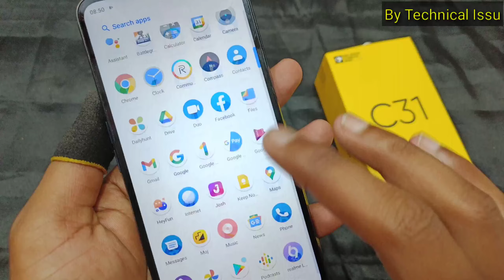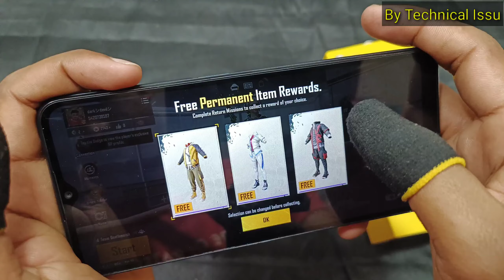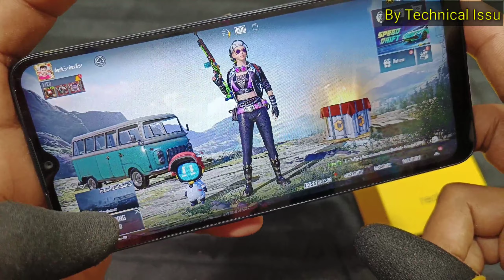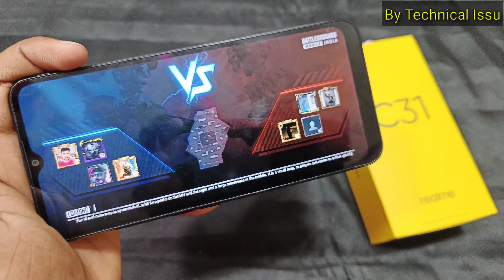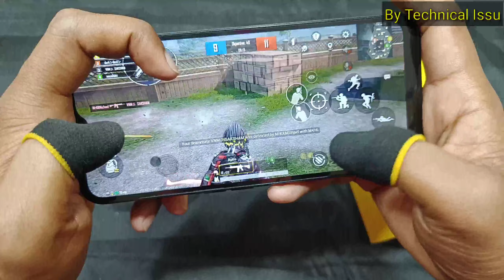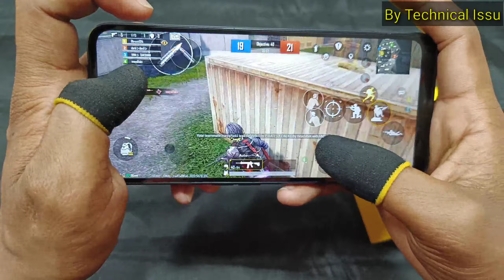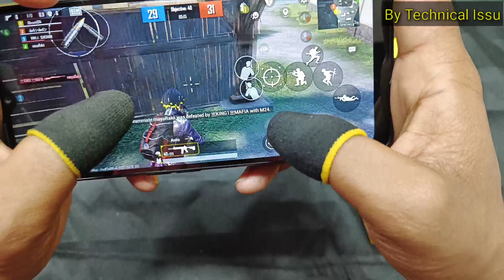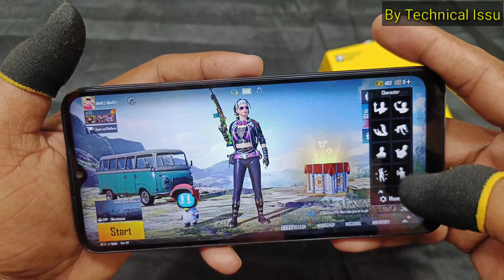Realme C31 Pubg Test || 60fps, 90fps Test || Realme C31 BGMI Graphics Test 🔥🔥🔥